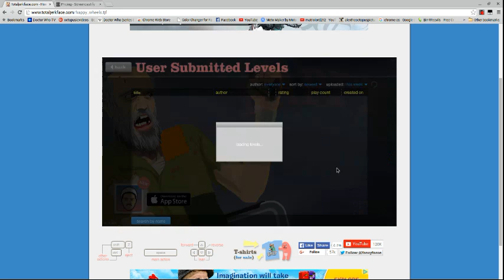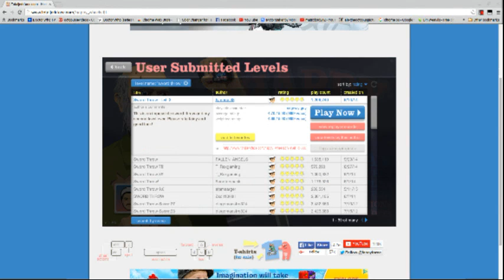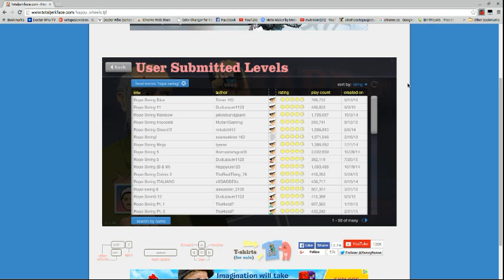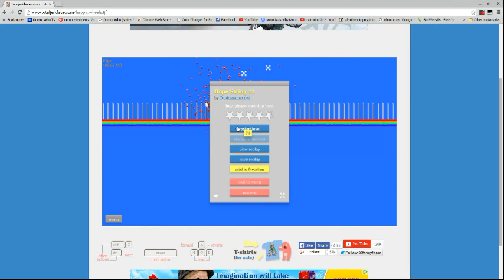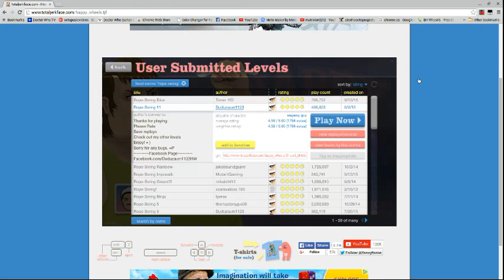Happy Wheels Sword throw and Rope Swing + Update and shoutouts